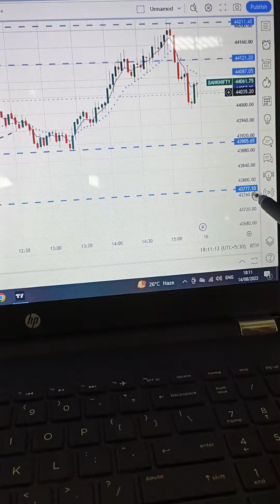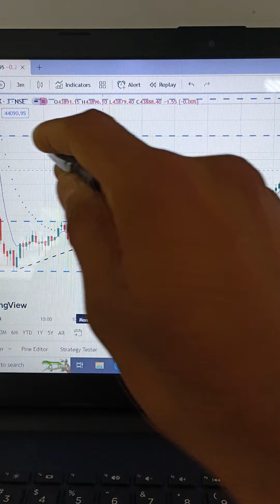August 14, 2023